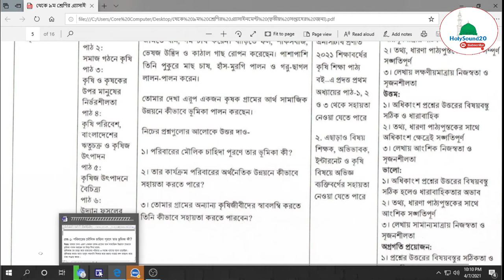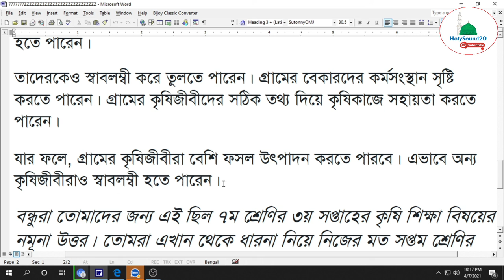Class 7 Agriculture Assignment 2021 || ৭ম শ্রেণির কৃষিশিক্ষা এসাইনমেন্ট ২০২১ || Assignment Answer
কৃষি শিক্ষা বিষয়ের ৩য় সপ্তাহের সপ্তম শ্রেণির এ্যাসাইনমেন্ট বা নির্ধারিত কাজ:

তাহিরপুর গ্রামের আদর্শ কৃষক রফিক তার বাড়িটি একটি আদর্শ খামারে পরিণত করেছেন। তিনি বাড়ির পাশের জমিতে ধান, গম চাষ করেন। বাড়িতে ফল, শাকসবজি, ভেষজ উদ্ভিদ ও কাষ্ঠল গাছ রােপন করেছেন।পাশাপাশি তিনি পুকুরে মাছ চাষ, হাঁস-মুরগি পালন ও গরু-ছাগল লালন-পালন করেন। তােমার দেখা এরূপ একজন কৃষক গ্রামের আর্থ সামাজিক উন্নয়নে কীভাবে ভূমিকা পালন করছেন। নিচের প্রশ্নগুলাের আলােকে উত্তর দাও-

১. পরিবারের মৌলিক চাহিদা পূরণে তার ভূমিকা কী?
২. তার কার্যক্রম পরিবারের অর্থনৈতিক উন্নয়নে কীভাবে সহায়তা করতে পারে?
৩. তােমার গ্রামের অন্যান্য কৃষিজীবীদের স্বাবলম্বি করতে তিনি কীভাবে সহায়তা করতে পারবেন?